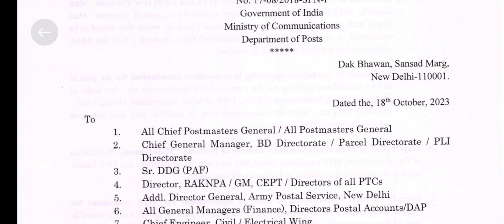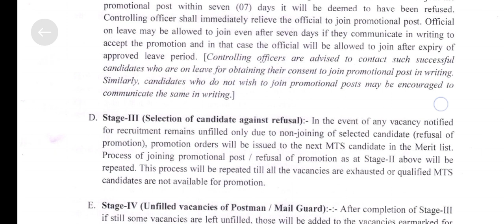SINGLE EXAM FOR GDS TO MTS/POSTMAN/MAILGUARD 😀BAHUT ACCHA HUA❤️ SINGLE POSTAL DEPARTMENT PROMOTION